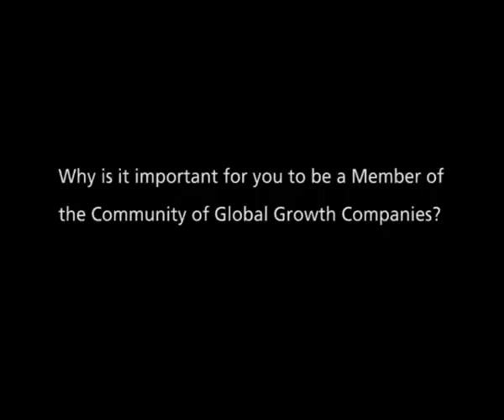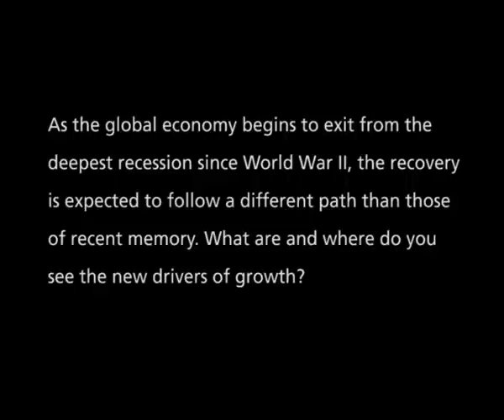Global Growth Companies - Dr. Liu Jiren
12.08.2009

Liu Jiren, Chairman and Chief Executive Officer, Neusoft Corporation, People's Republic of China talks about the Community of Global Growth Companies